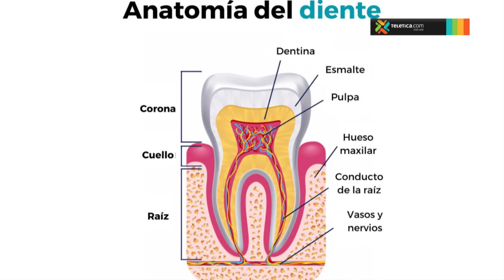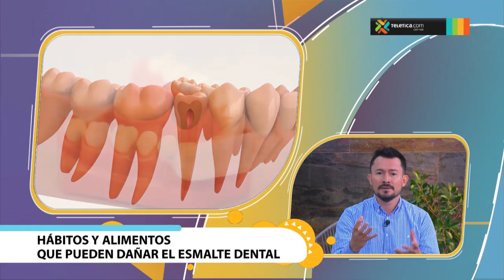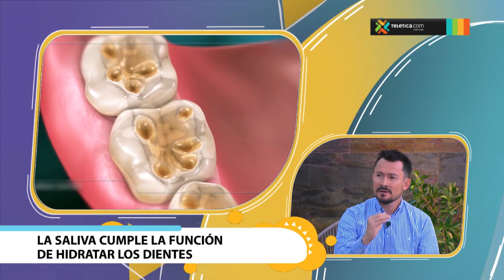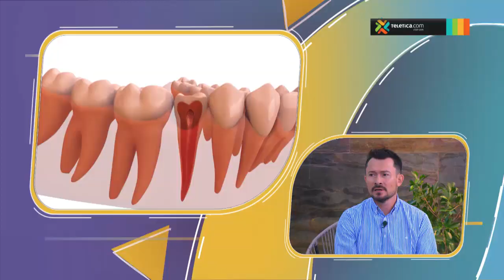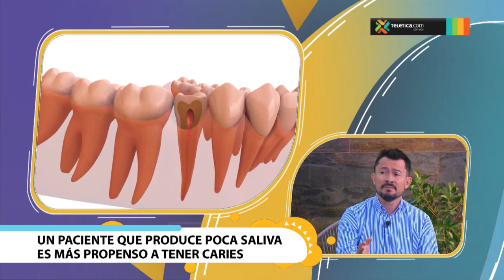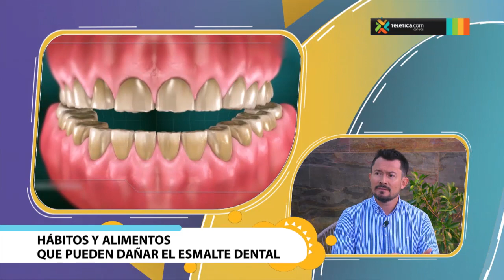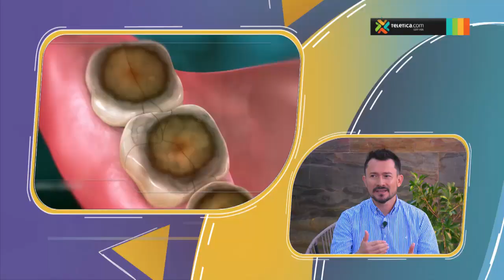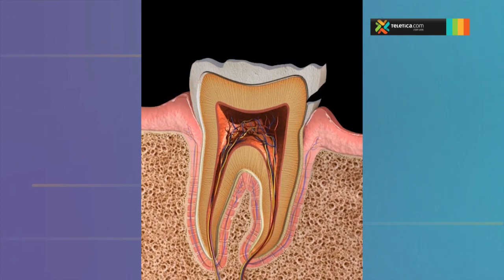Hábitos y alimentos que pueden dañar el esmalte dental